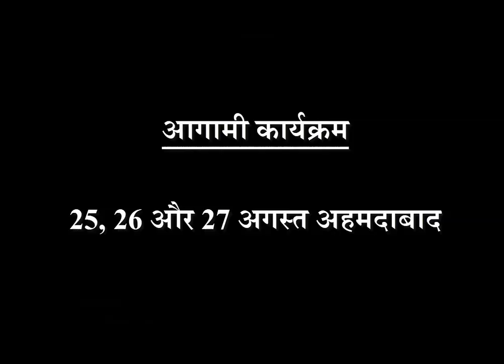शुक्र - मंगल की युति | सिंह राशि का मंगल शुक्र युति | मंगल क्या करेगा शुक्र का |देखें एक विलक्षण शोध